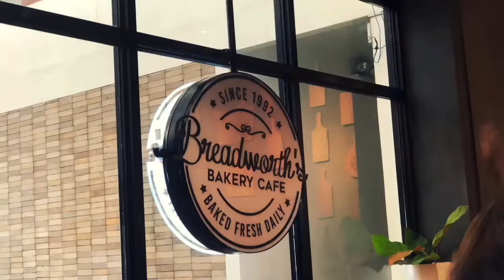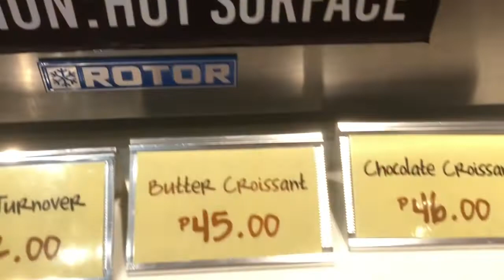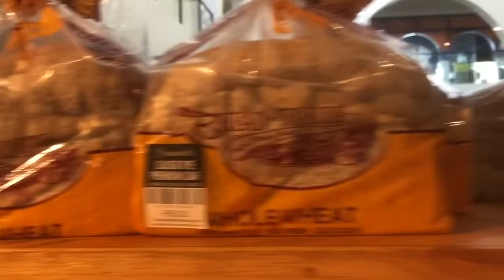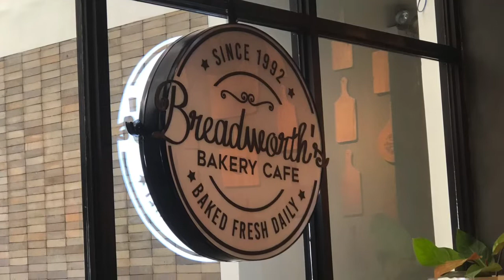Breadworth Bakery Cafe Paseo Perdices Dumaguete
Breadworth Bakery Cafe is located at Paseo Perdices, Rizal Boulevard Dumaguete City. They are open from Monday to Sunday (9am-7pm) daily. Good bread choices and coffee. Good place to relax, snacks and visit.